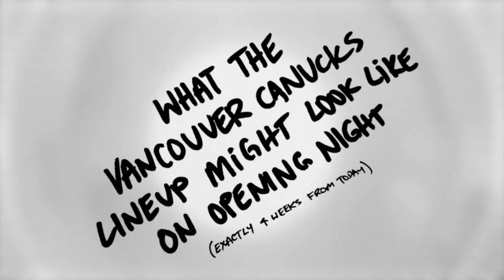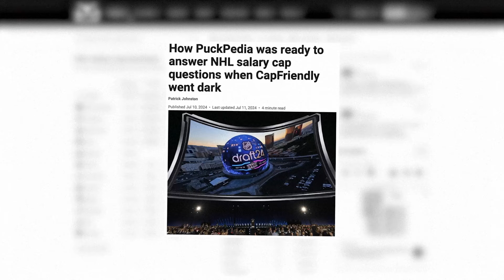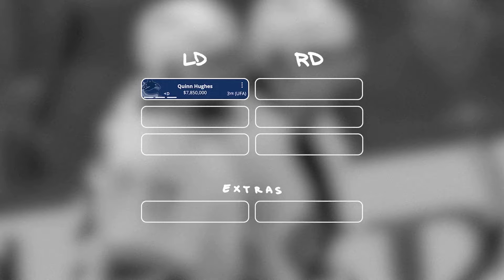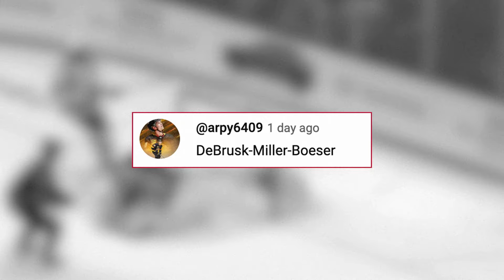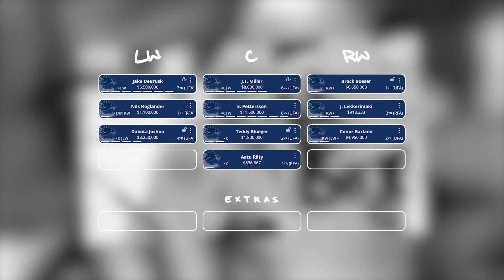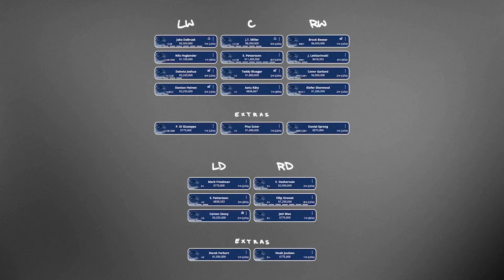Who will Elias Pettersson play with?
HighRoller has an exclusive offer for you Nuckheads– if you sign up today, they're gonna match your deposit up to $2000 CAD and on top of that, they're also gonna give you 200 free spins!

In this video I try to make sense of the Vancouver Canucks’ current roster. It’s stacked and none of us have any idea who’s gonna play with who. I made some bold predictions in this one, please forgive me.

 – Nuckhead

Skip to…
00:00 — THE VANCOUVER CANUCKS ARE STANLEY CUP CONTENDERS
00:20 — WHAT WILL THE CANUCKS LINES LOOK LIKE?
00:55 — FAVOURITE CONOR GARLAND MOMENTS (SPONSORED BY HIGHROLLER)
01:39 — SHOUTOUT PUCKPEDIA
01:48 — CANUCKS DEFENCE PAIRINGS
03:32 — CANUCKS FORWARD LINES
06:10 — I PREDICT WHAT THE VANCOUVER CANUCKS' LINEUP WILL LOOK LIKE ON OPENING NIGHT (BOLD)
06:36 — GIVE ME YOUR IDEAS (NOW)
06:55 — THANK YOU!
07:05 — VINCENT DESHARNAIS SAYS "J.T. MILLER IS AN ASSHOLE"

LISTEN TO "THE NUCKHEAD PODCAST" – NEW EPISODES STARTING IN SEPTEMBER!

FEATURED MUSIC:
– "breakcore" by audiomatica.

nuckingaround @ gmail . com